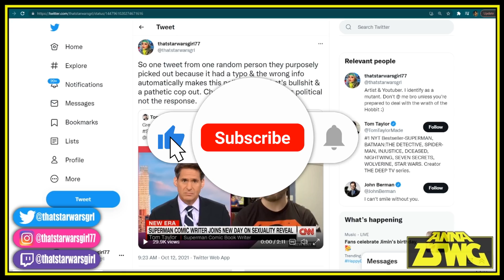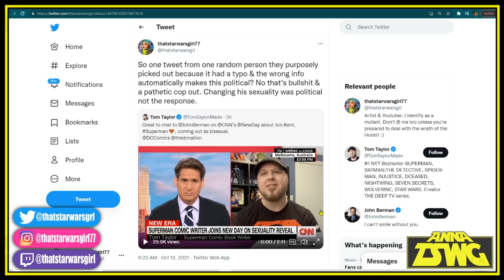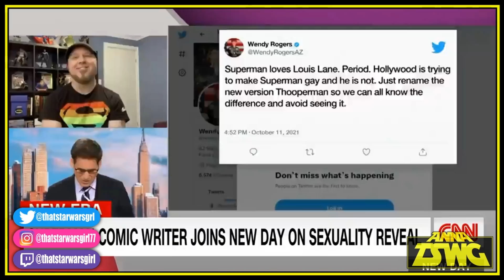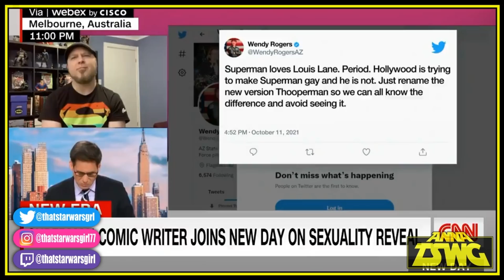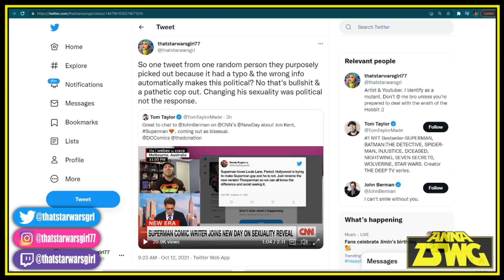SUPERMAN WRITER BLAMES FANS FOR MAKING SUPERMAN'S SEXUAL ORIENTATION CHANGE POLITICAL!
Mail:
Anna TSWG
P.O.Box28171
Santa Ana, CA
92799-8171